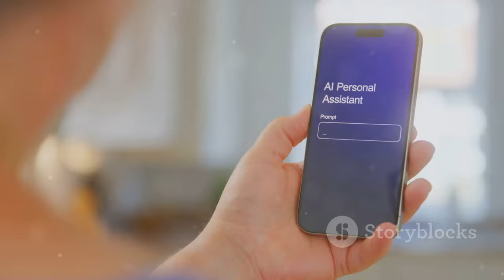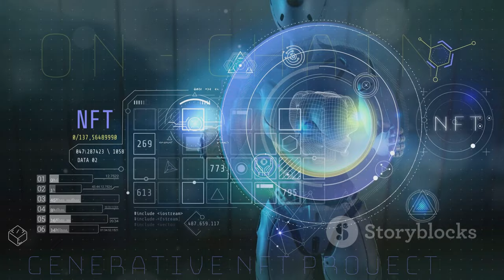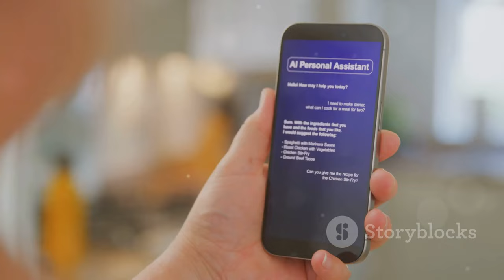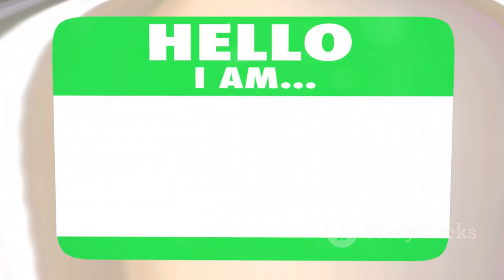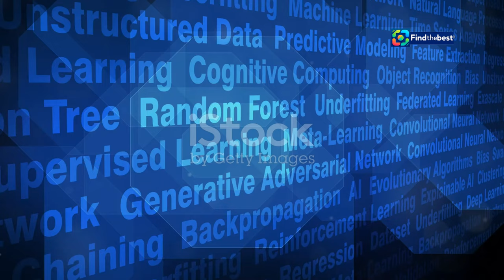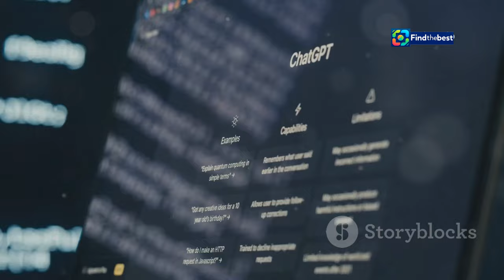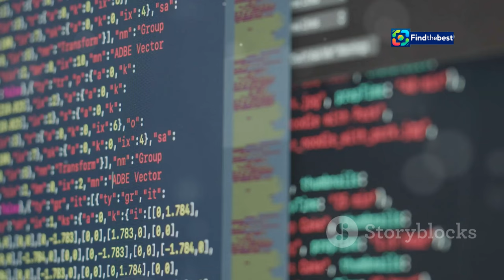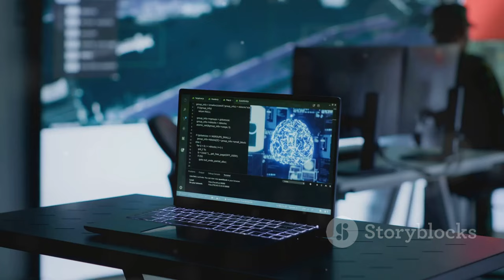Unleashing Anthropic`s New AI Tool: Your Screen`s New Best Friend!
OUTLINE:
00:00:00 The Rise of AI Assistants
00:03:49 Introducing Anthropic’s AI Tool
00:07:25 Understanding Screen Interpretation and Task Automation
00:10:38 Anthropic’s Edge

In today's video, we dive into **Anthropic's groundbreaking new AI tool** that can analyze your computer screen and perform tasks on your behalf! 🤖💻

- The innovative features of this AI tool and how it interprets what users see on their screens. 🖥️
- Real-life examples of tasks the AI can complete, from planning hikes to sending calendar invites! 📅🏞️
- A discussion on the implications of this technology for productivity and privacy. 🔒
- Comparisons with other AI tools from tech giants like Microsoft and Salesforce. 📊

✨ **Key Highlights:**
- Learn how this tool can transform your daily computer use!
- Understand the safety and security concerns associated with screen-accessing AI.
- Discover the future of AI agents that act with minimal human supervision!